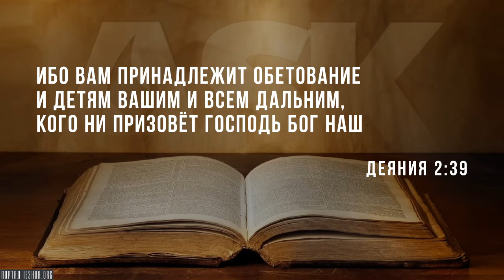Почему я харизмат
Я харизмат из-за Писания. Как я писал в своей книге «Authentic Fire: A Response to John MacArthur's Strange Fire»: «Sola scriptura (только Писание) и потому харизмат».

Да, у меня был невероятный опыт в течение более чем 44 лет  хождения с Господом. Я видел вещи, которые вы бы назвали чудесами. Я видел подтверждение того, что дары и сила Святого Духа действуют сегодня. Но я не строю своё богословие на опыте, я строю своё богословие на Писании...

Source:
Why I'm a Charismatic